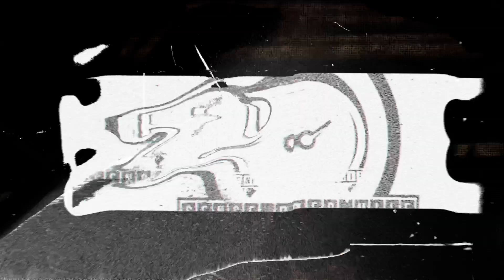S3 E13 Panel of Pros: Trucking Tips from the Experts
Join us on this episode of Sense Per Mile as we host a panel of experts from across the trucking industry to discuss the latest in technology, truck parking challenges, and more! Discover common-sense solutions to enhance the driver experience and explore innovative ideas shaping the future of trucking. Whether you're behind the wheel or behind the scenes, this episode is packed with insights you won't want to miss!

Powered by: CDLLife x HOT SEAT SERVICES

Guests:
Lizzette Niteo, National Sales Manager, Drivers legal Plan
Bryon Weibold, Industry Relations, Tenstreet
Ryan Haase, V.P. of Sales, TAFS inc.
Merryl Gerhardt, President, Hello Retention
Bryan Schafer, Director of Recruiting, Decker truck Line
Robert Pierson, Director of Recruiting, Mesilla Valley Transport